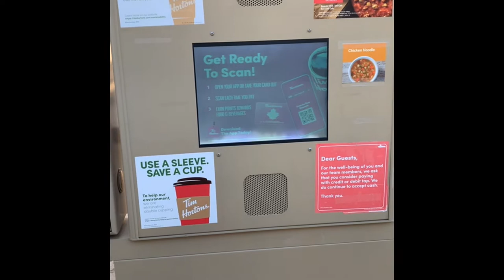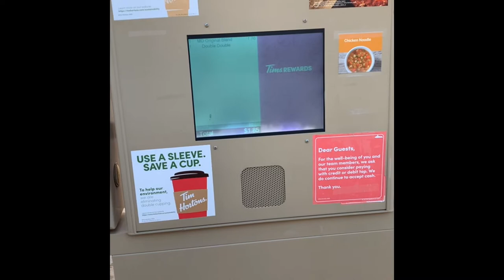Esketit Squad Racing | Going for Tim Hortons in the Minivan (Episode #1)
Isaiah and Dylan go to Timmies for the usual Double-Double and Timbits. The first time that The Esketit Squad opens up their new division by introducing it with a mini vlog. The Van’s name is Barbie, and it’s just a van that we have possession of. It’s a 2003 Dodge Grand Caravan Sport with a 3.3L V6. One of the most common vehicles in the early 2000s. The Grand Caravan has been involved with our families a lot as we own tons and we know people that own them as well. Anyways Enjoy the video as we continue to hope for the Chrysler Pacifica Hellcat.

Everyone's social media,